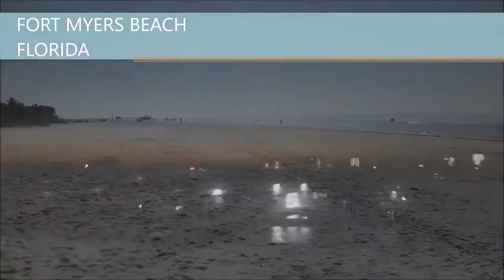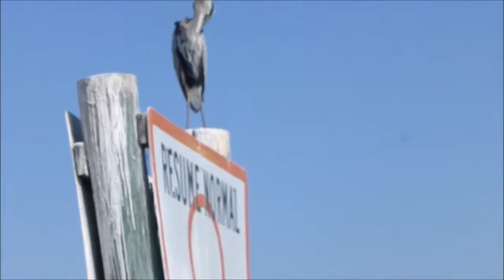Fort Myers Beach 2016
Fort Myers Beach, Florida.